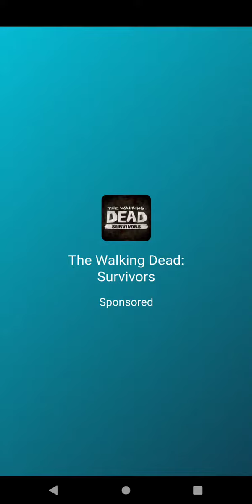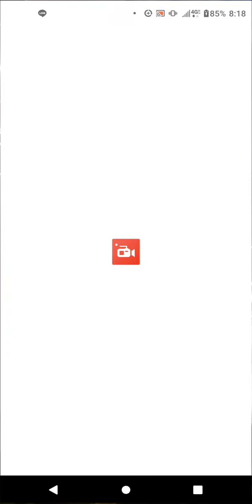Empires and puzzles Demonmaster Mystic Titan loot and murder bunny final ascension